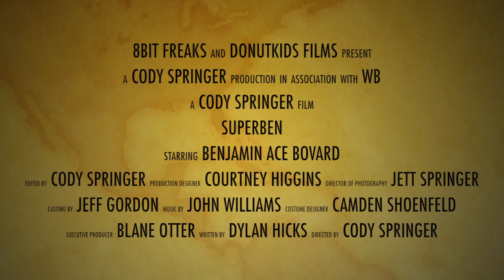Superben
This summer you will believe boy can fly.